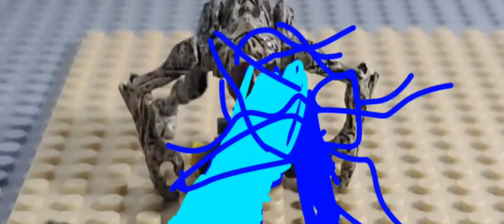Lego Ninjago: Dark Island Movie